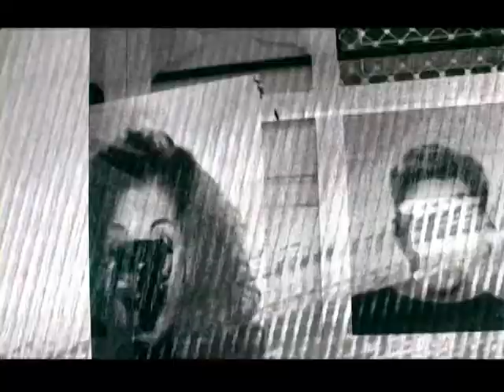PROCURA-SE.mpg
Video feito em parceria com Walter Silveira e música de Cid Campos realizado depois do ataque a instalação no Maria Antonia da artista Lenora de Barros assumido pelo grupo arteatack que danificou as obras do Procuro-me então resolvemos fazer o Procura-se.